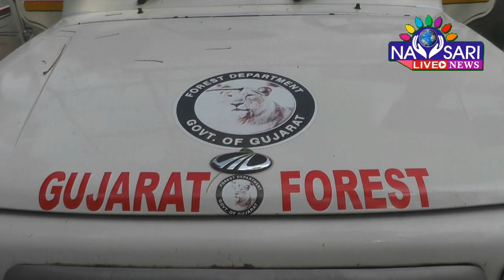ZATPAT NEWS : Navsari Forest Department arrests 6 people with pangolin (કીડીખાવ પ્રાણી)